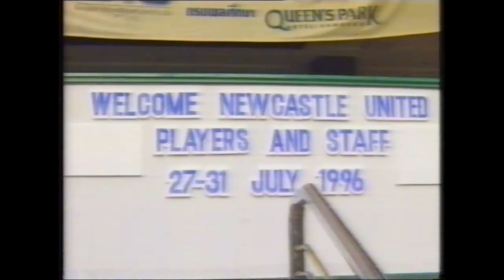Newcastle United Alan Shearer signs 1996/97